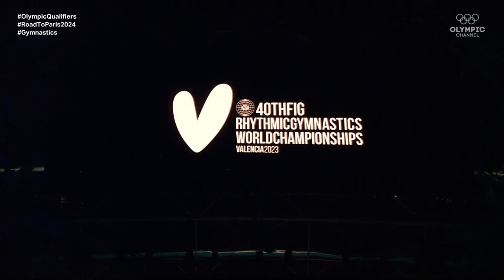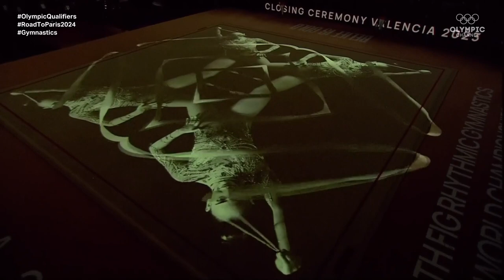Gala + Closing Ceremony // World Championship Rhythmic Gymnastics VALENCIA 2023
The following footage was taken from Olympics
This is  @rgcomets  second channel !

00:00 Intro
00:48 Habiba Marzouk Gala
03:08 Bulgaria National Group Gala
06:31 Barbara Domingos Gala
9:12 Staff Appreciation
10:25 Acknowledgements
11:37 Takhmina Ikromova Gala
14:48 Israel National Group Gala
19:25 Boryana Kaleyn Gala
22:32 Speeches
29:45 Havana Hopman Gala
32:08 Spain National Team Gala
39:31 Message to FIG
40:55 Goodbye Presentation
45:20 Spanish Men's RG Gala
48:51 The End